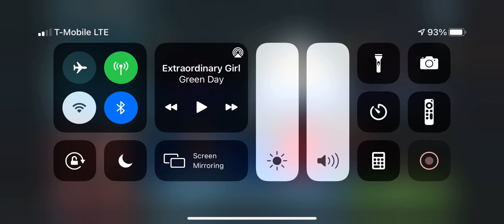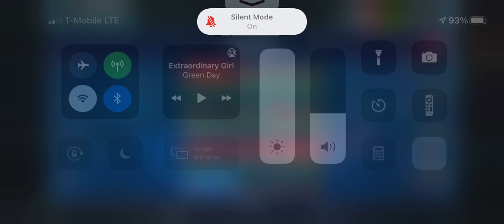Wampanoodle vs Phoenix